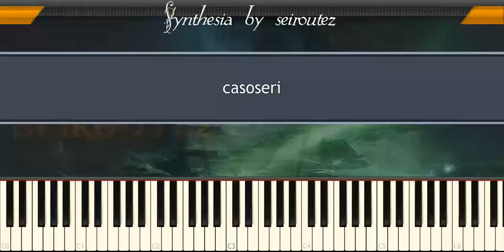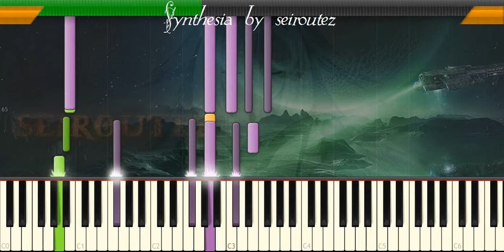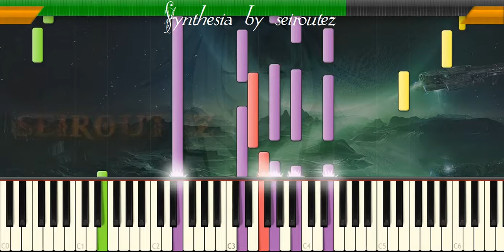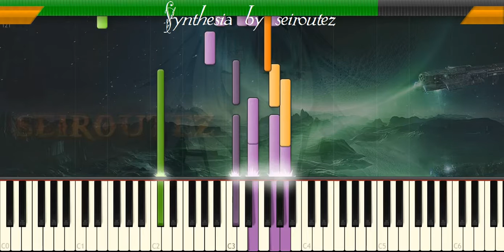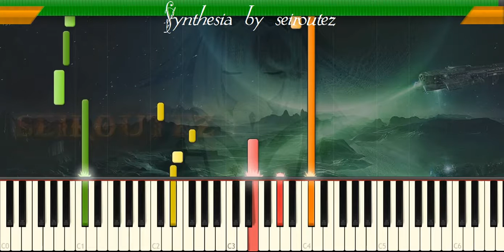[Synthesia][MIDI] casoseri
[Synthesia][MIDI]